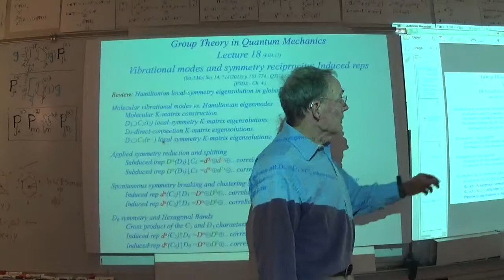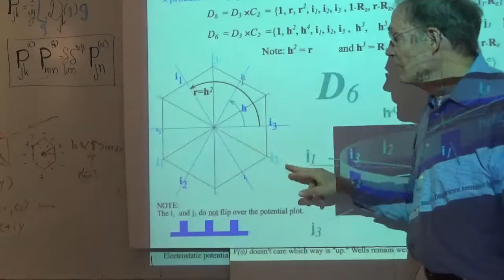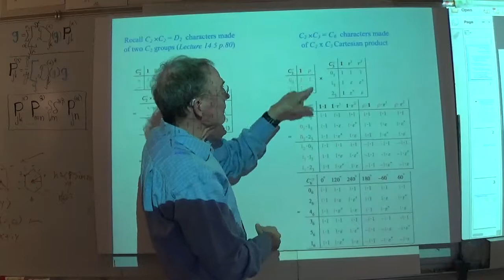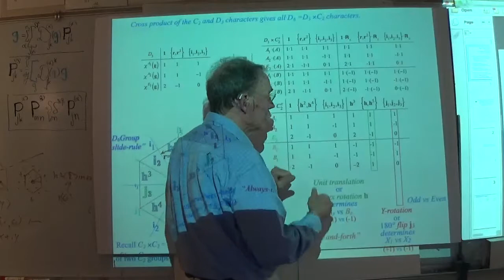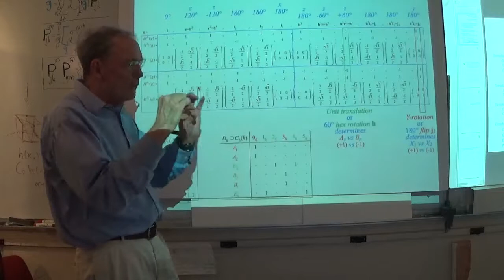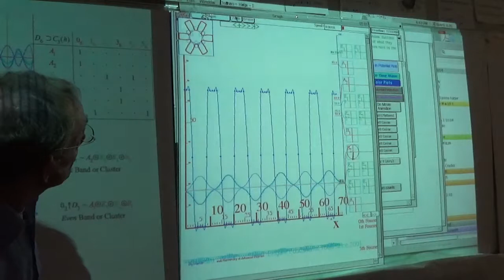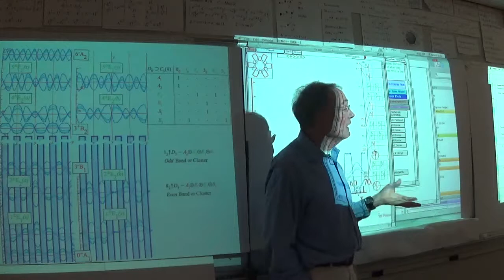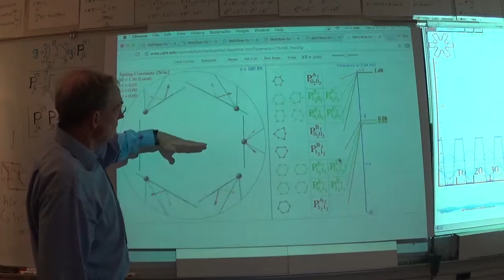Group Theory in Quantum Mechanics (2017 Sp) - Lecture #18 (4/4/2017)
2017 Physics Lectures from the University of Arkansas - Fayetteville, AR. These videos are a component of the graduate course PHYS 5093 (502V) - "Group Theory in Quantum Mechanics".  The principle texts are "Quantum Theory in the Computer Age" & "Principles of Symmetry, Dynamics, and Spectroscopy".  These were both written by Prof. William G. Harter, and have been ported to the WWW (See additional course content link below)

The course utilizes the principles and applications of symmetry analysis to better understand the behavior and spectroscopy of atomic and molecular systems, using symmetry, group representation theory, and Fourier analysis.  We attempt to present the mathematical analysis as a consequence of the physical reality, instead of the other way around.  This approach helps clarifies the relationship between mathematics and physics, as well as, aids in retention and recall.  It is hoped that the techniques and methodologies presented lead to an increased understanding of physics, and illustrate their inherent advantages in computation.